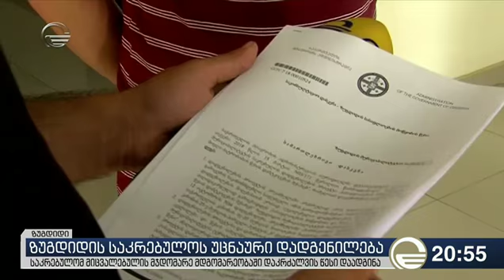ზუგდიდის საკრებულომ მიცვალებულების მჯდომარე მდგომარეობაში დაკრძალვის წესი დაადგინა